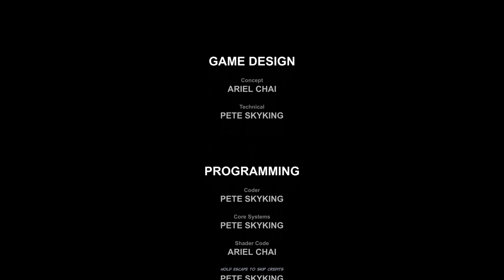"Time to Defeat a Banshee Boss!" Fork's Gameplay: HellSign (2018) #23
The end of this adventure!

1) Better luck tomorrow
2) When the Rain Falls
3) The Chase
4) Run for your life
From:  Music4YourVids.co.uk